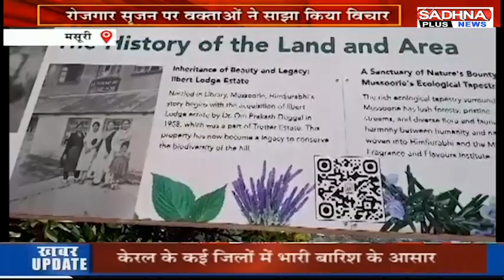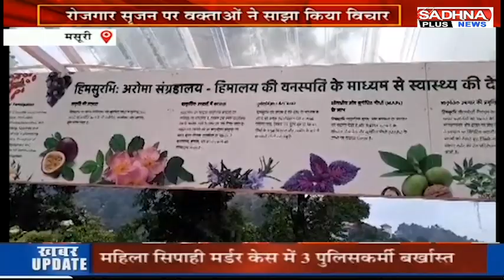KHABAR UTTRAKHAND NEWS LIVE BULLETIN 6:30 PM 24 May 2024 SADHNA PLUS NEWS